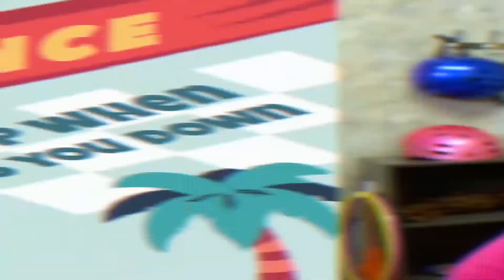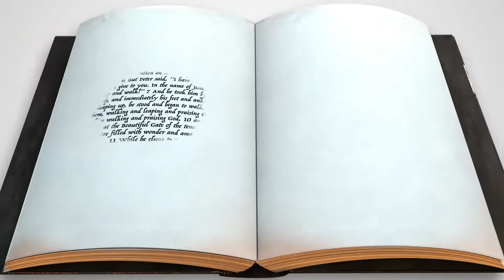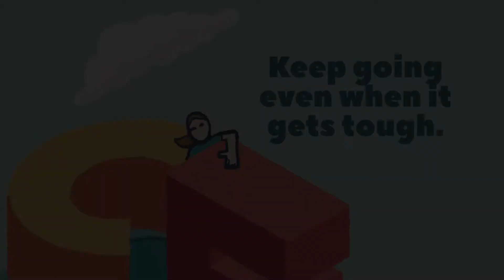May 8th 2022 | Kids | Keep going even when it gets tough.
Kids will face moments when they either want to give up or don’t know how to keep going. In those times, it’s essential to help them remember that God is always with them. God can give them the strength to have resilience and finish whatever task is before them. We pray they learn that they can trust God no matter what and keep going.